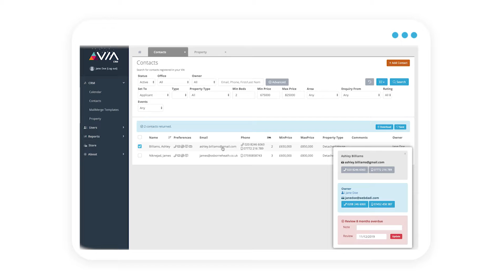VIA CRM Software Edition Demo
Take a look at how seemlessly VIA software allows you to manage contacts and properties and generate letters. All through an intuitive interface with traffic lighting of key information like internal notes and review dates